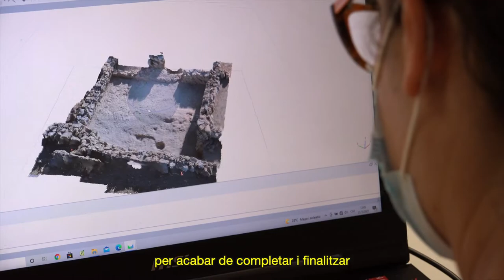Recerca MAC 2021 - El port natural i el barri portuari de la ciutat grega d'Empúries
Durant els mesos de juliol, setembre i octubre, s'han reprès els treballs al sector nord de la ciutat grega d’Empúries. La intervenció ha permès, d’una banda, completar els treballs de recuperació de la topografia antiga i definir totalment el perímetre nord-oest de l’antic aflorament rocós damunt del qual s’assentava la ciutat grega, i de l’altra, avançar en el coneixement de l’evolució de l’urbanisme, conèixer la morfologia de les edificacions i, finalment, entendre també la connexió de la ciutat amb el port.